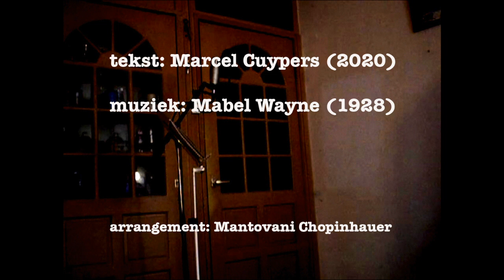MARCEL CUYPERS - EINE CLEINE CORONA CANTATA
Oja,

Corona, wat is dat toch weer voor gedoe,
Corona, 'k weet niet waarom, maar 'k weet wel hoe.